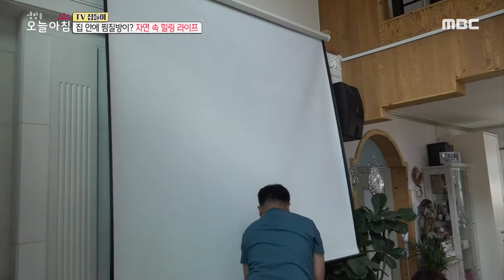[생방송 오늘 아침] 집 안에 찜질방이? 자연 속 힐링 라이프! 20200707